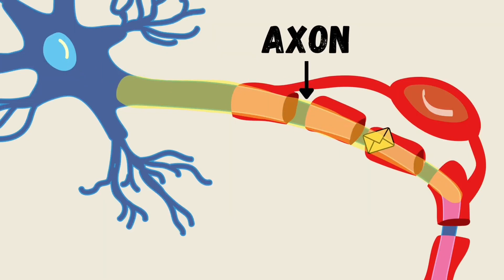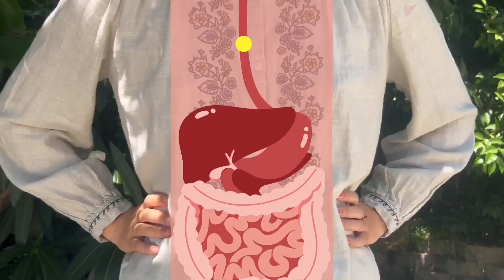Sophia, Life Sciences, USA, Finalist: 2023 Breakthrough Junior Challenge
NEUROTRANSMITTERS